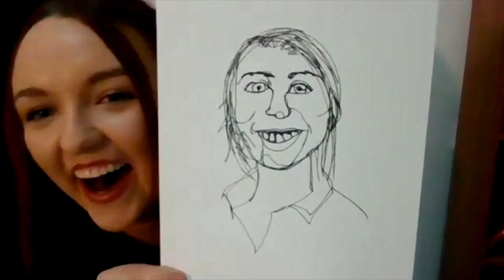isolation interviews no.2: Samantha Kennedy